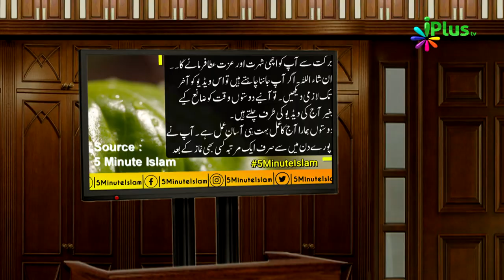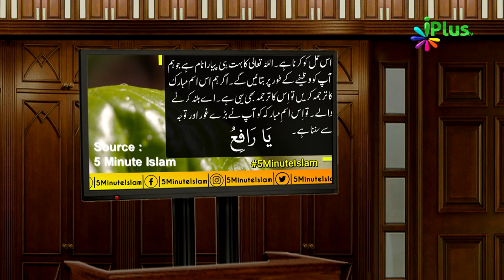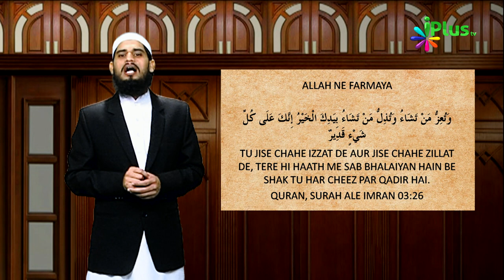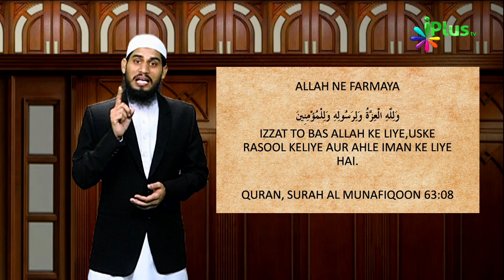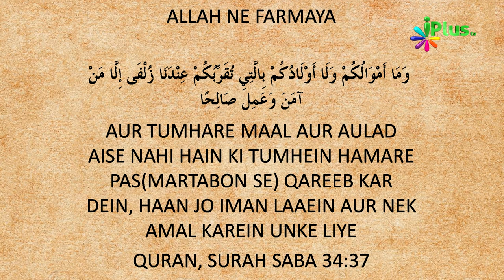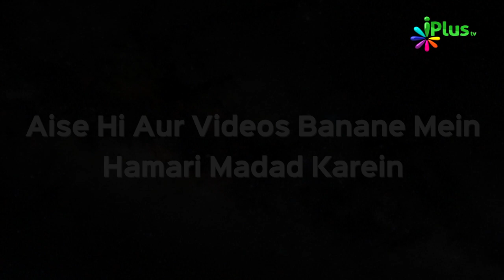Allah Ka Yeh Naam 100 Baar Padhne Se Khoob Izzat Shohrat Milegi? | Khabrein Islam Ki Adalat Mein 30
Allah Ka Yeh Naam 100 Baar Padhne Se Khoob Izzat Shohrat Milegi? | Khabrein Islam Ki Adalat Mein Ep 30 | Shaikh Hashim Daryabadi | iPlus TV